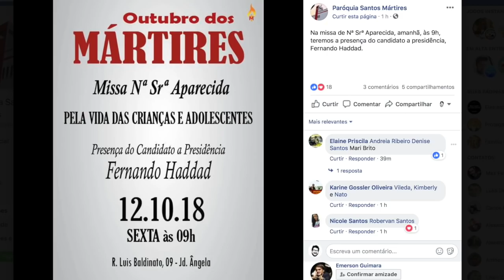Mensagem URGENTE aos católicos brasileiros! | Bernardo Küster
Gravem quem estiver fazendo da Igreja palanque político. Não podemos admitir propaganda política na Igreja! Essa é uma mensagem URGENTE aos católicos brasileiros!

(ligações ou outros assuntos não serão respondidos.)

Dia 12 de outubro é dia de Nossa Senhora Aparecida. Neste dia, muitos padres e bispos poderão usar as missas para fazer propaganda para o PT. Faça sua denúncia com vídeo ou foto.